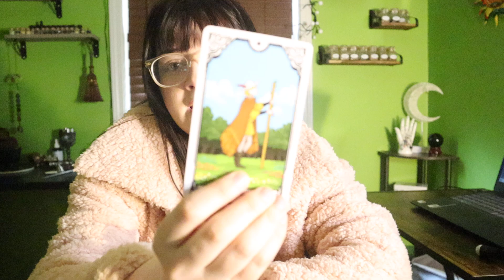LIBRA ♎️ You Will Be Surprised Libra At This Phone Call Coming In! Next 3 Days